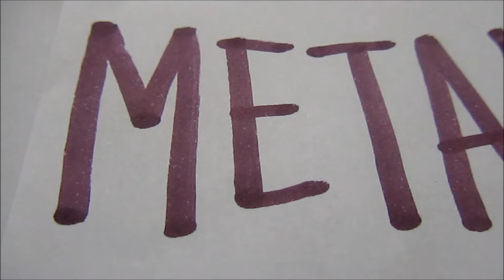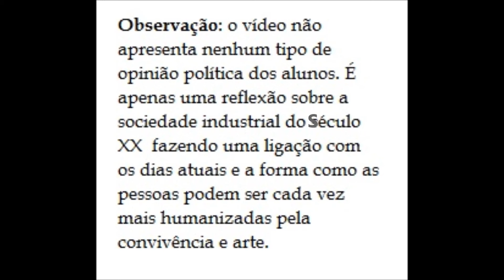METAMORFOSEAR-TE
A arte e seu poder de humanizar os "insetos da sociedade". Trabalho de Literatura das alunas Stefania, Daniela, Thaís e Larissa da M3E do C E M Pastor Dohms.
PS: É política, sim!